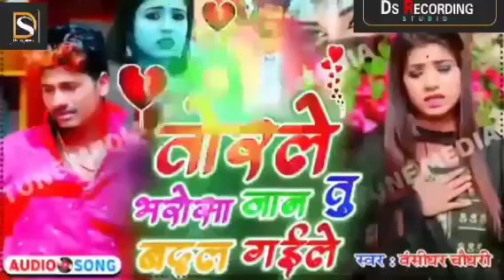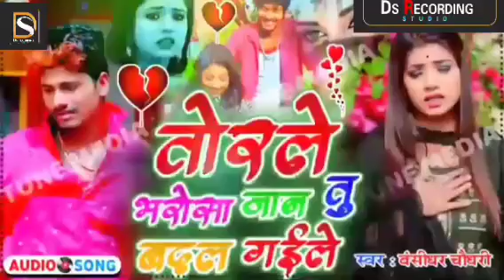बंशीधर चौधरी का दर्द भरी गजल - दिलवा रोवता || Maithli Bewafai Jukebox Songs || Bansidhar chaudhary